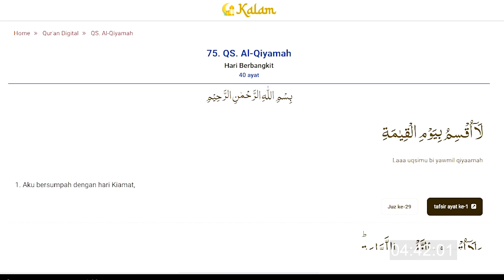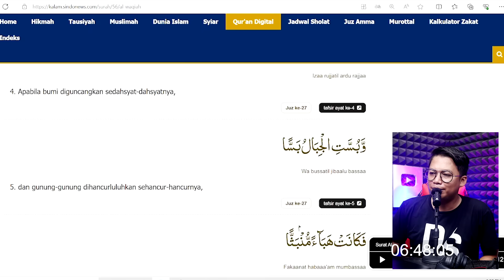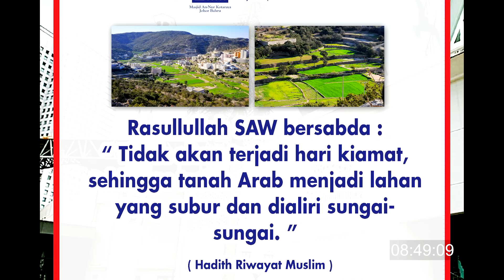Kiamat Tidak Ada Surga Neraka Hanya ilusi | Saiful Karim VS Welddo